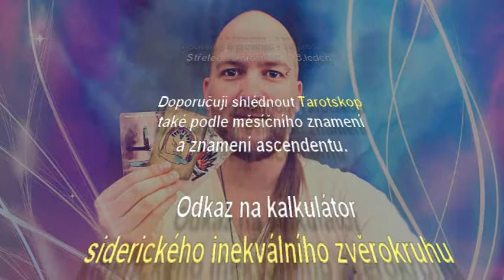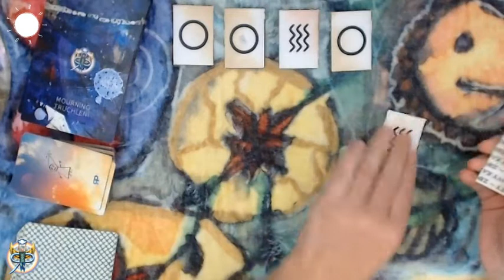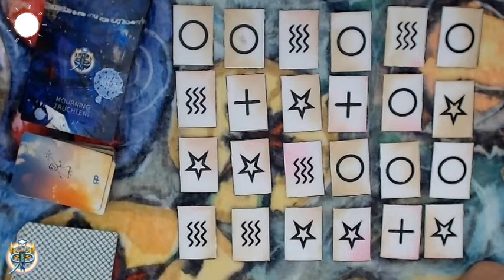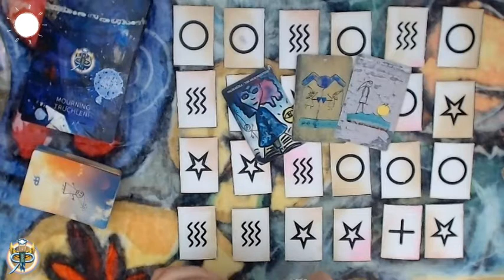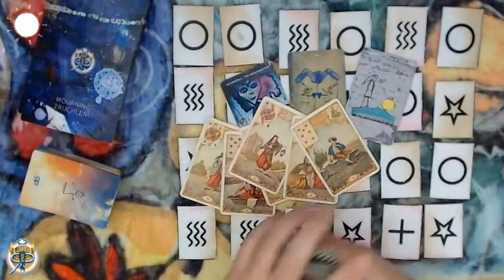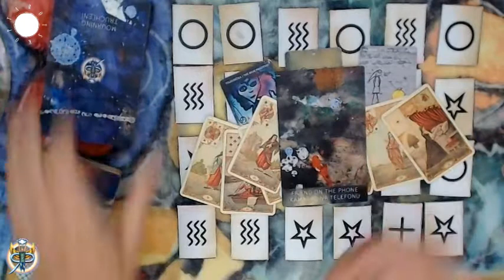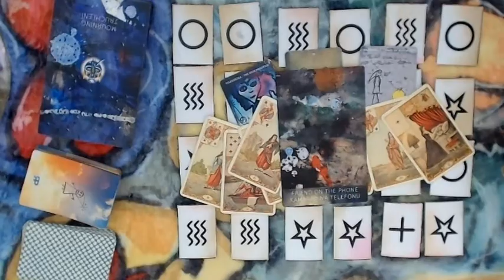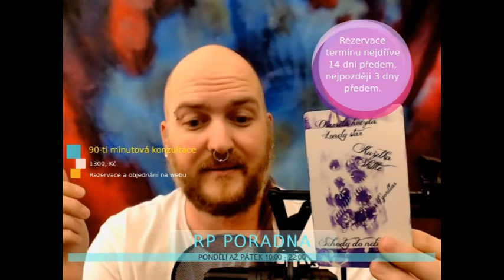Tarotskop 2021 - Rak - roční výklad pro jednotlivá znamení